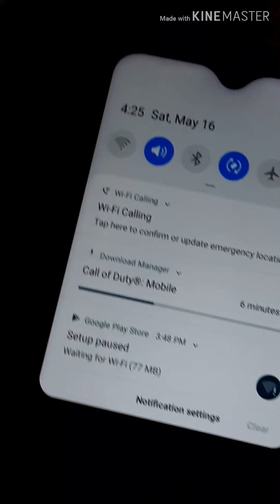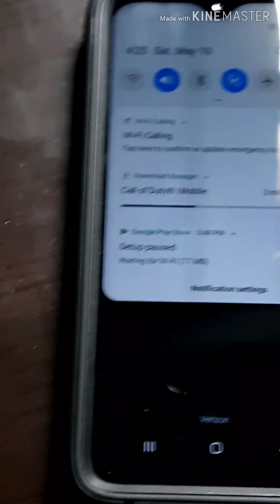My new Samsung Galaxy A10e is awesome!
We gonna play some CoD bois